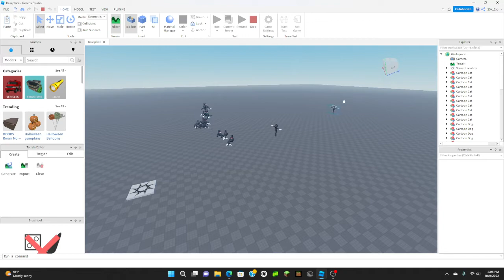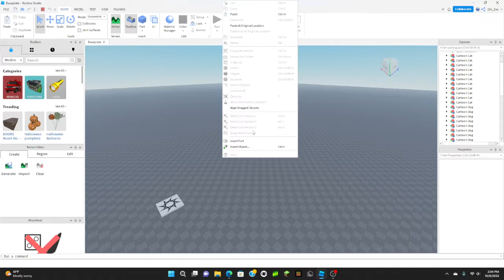Cartoon Cat Team vs Cartoon Dog Team All battles part 2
Vote who's gonna win in the comments